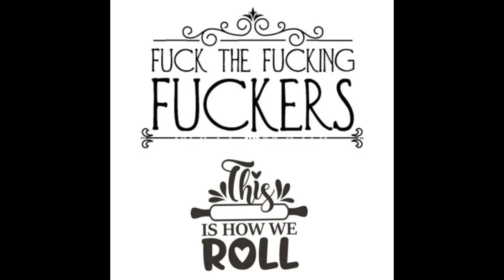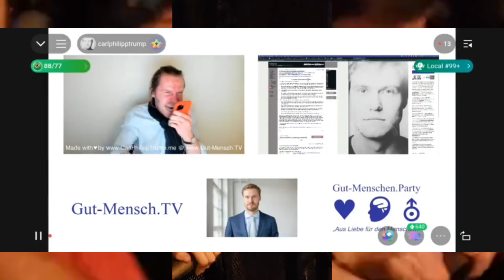Carl Philipp Trump - Fuck the fuckers (Funpaku Fanvideo)